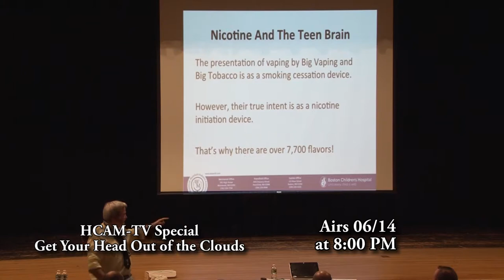HCAM Insider for the Week of June 11th